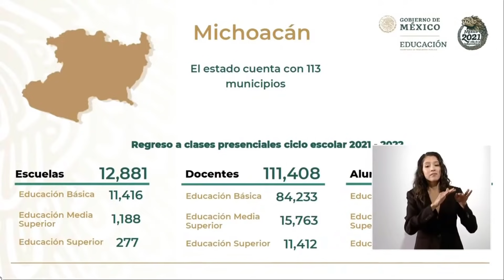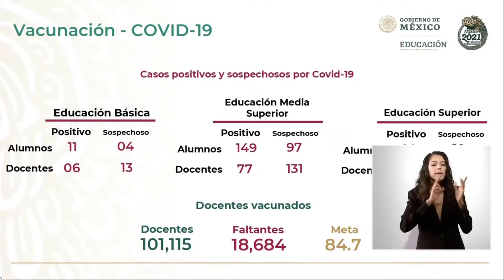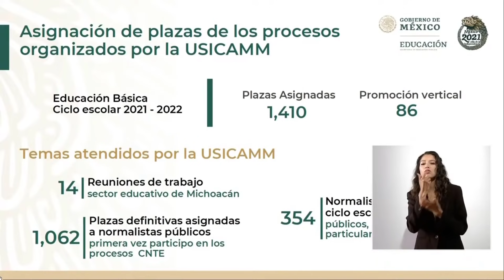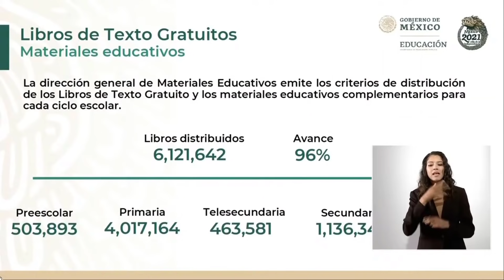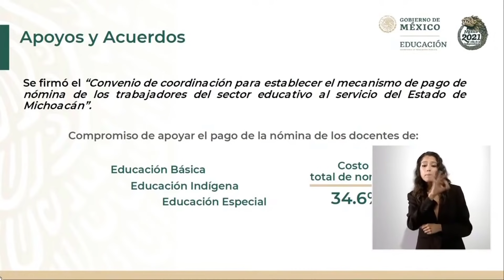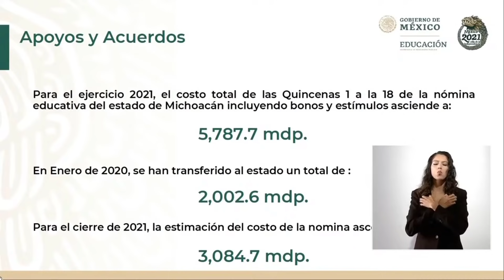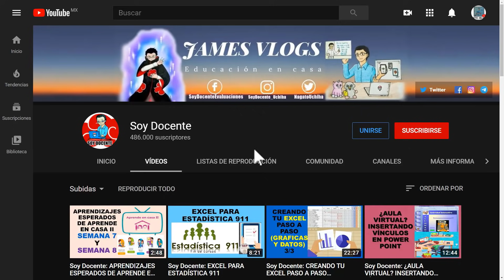Soy Docente: PLAN DE APOYO PARA MICHOACÁN (TEMAS EDUCATIVOS)